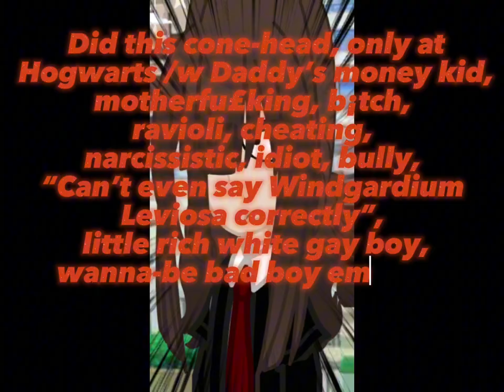[] “So I’m a pretty boy?” ; Harco // Drarry ; + Hermione roasting the hell outta Malfoy []